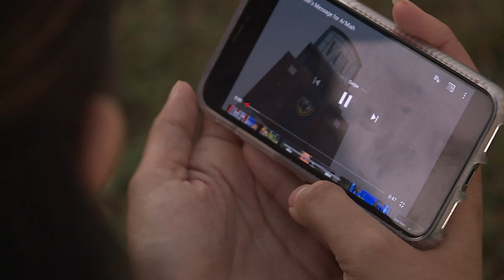Bree Sison and Wayne Covil thank spirited 7-year-old girl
Ar’Miah Gilchrist of Prince George went viral with a video of her “Monday Motivation” speech recorded for CBS 6’s brand new 4:00 PM show.

The visually impaired 7-year-old urged everyone to help others, dream big and trust God.

“Acceptance is seeing with your heart, not your eyes,” said Ar’Miah.  “God sees your heart.  Every day you might meet someone who is unique in their own way but don't judge them!  God created everyone to be unique in their own way!”

To thank her for firing us up, Bree Sison and Wayne Covil brought her an Amazon Echo smart speaker and VCU swag.